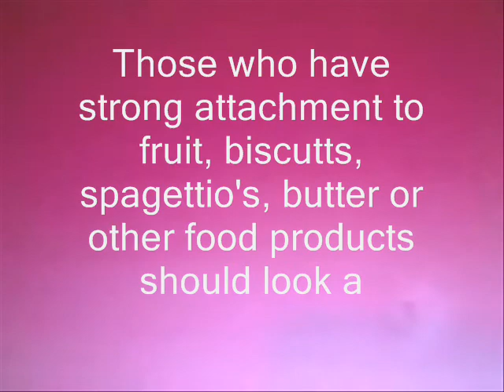Golfing With Rachel Ray Part 1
if you want to see the rest of this video watch Golfing With Rachel Ray Part 2